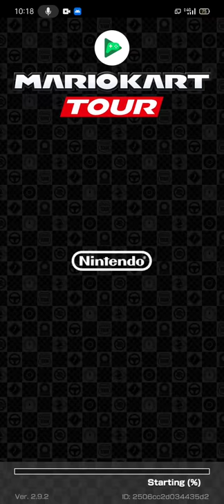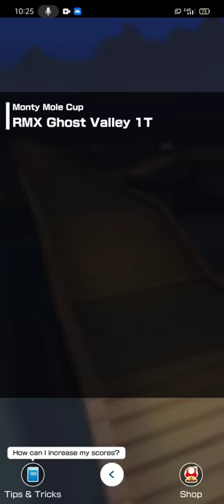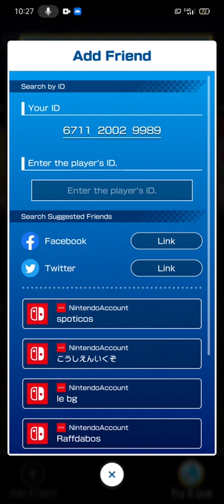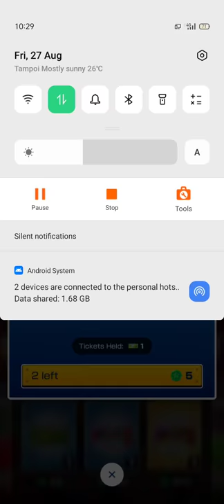monty mole cup